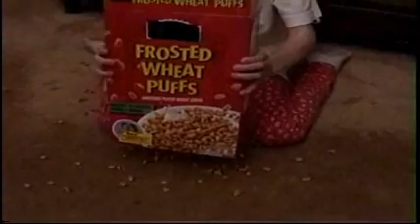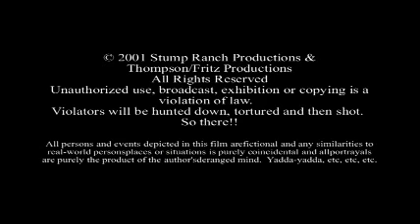I'm Bored!!!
A short video with a very bored 8 year old aggravating her step-mother.